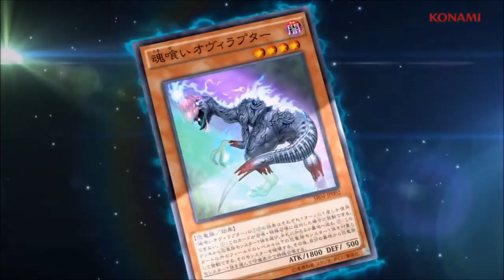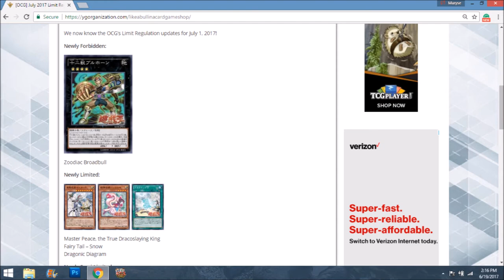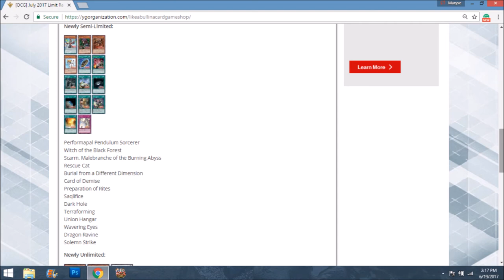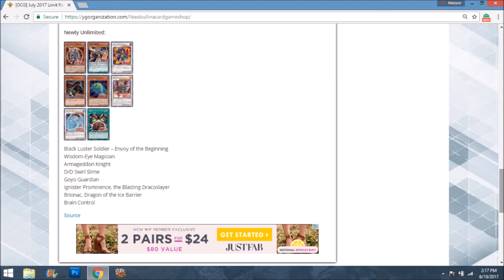Yu-Gi-Oh! OCG July 1st Banlist Review 2017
Lazy thumbnail for a late video.